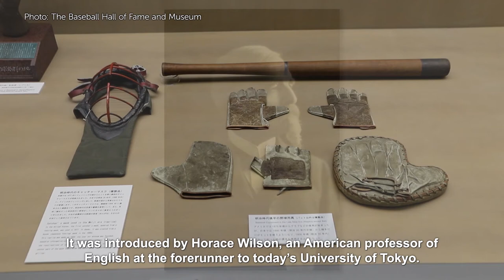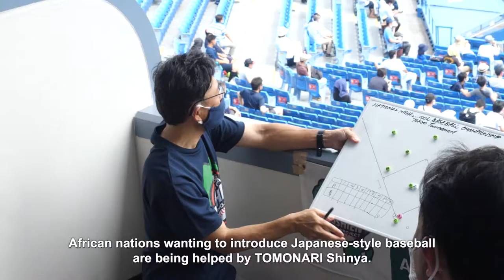The Japanese Way of Baseball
Baseball came to Japan in 1872, introduced by Horace Wilson, an American professor at the forerunner to the University of Tokyo. In the 150 years since, professional leagues were developed and the game became one of Japan's most popular sports, played by and popular among all ages and genders. The annual High School Baseball Championship is a summer highlight, followed avidly by fans all over the country. The high level of Japanese baseball lead US Major League teams to recruit its best players, and Japanese-style baseball is spreading to countries in Asia and Africa that appreciate its unique culture of respect and manners on the field.